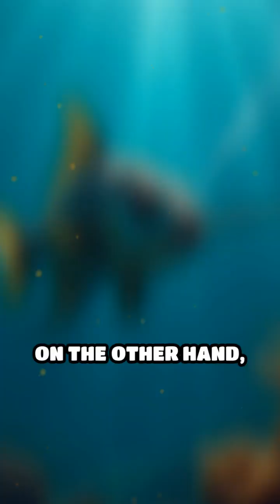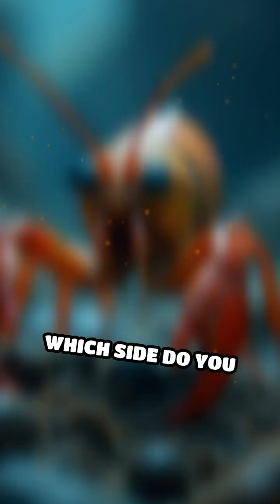Mantis Shrimp vs Archerfish: Precision Strikes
What happens when punch meets pinpoint accuracy? Dive into the underwater war between mantis shrimp and archerfish! Who would win?